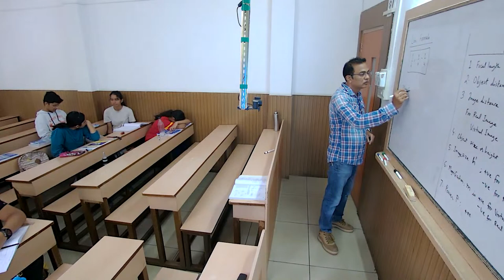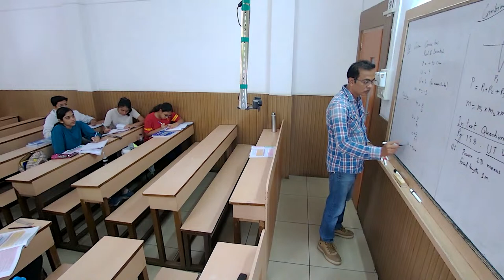NRL-24 X CBSE PHY US 11/05/2023